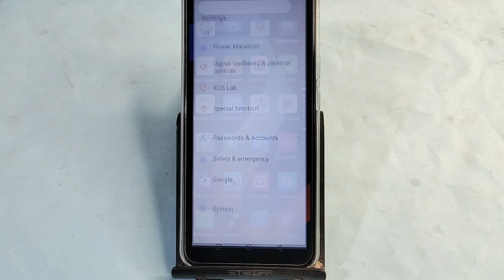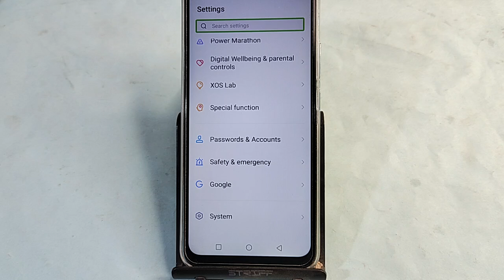Infinix GT 20 Pro me Talkback kaise hataya, how to Off Talkback